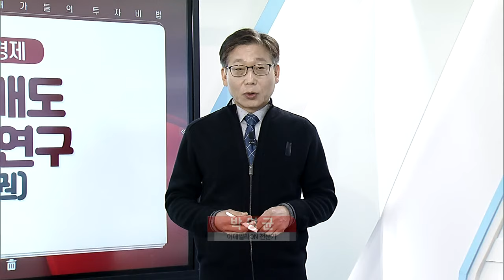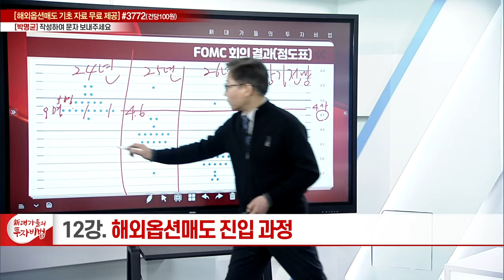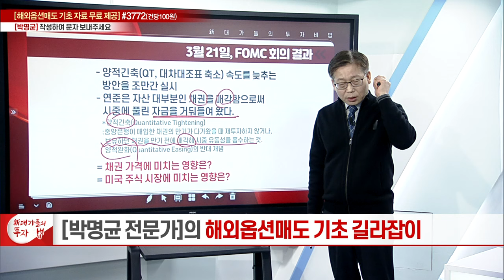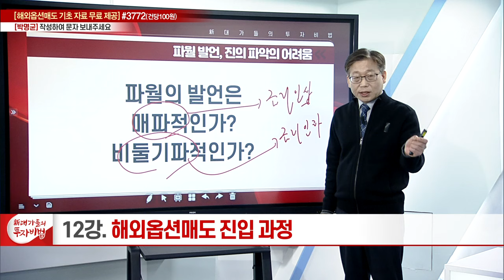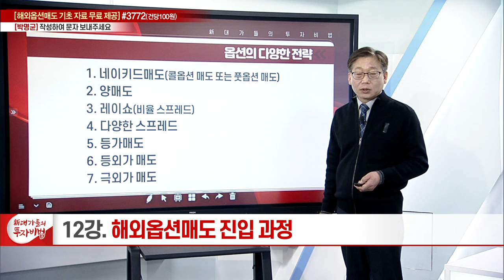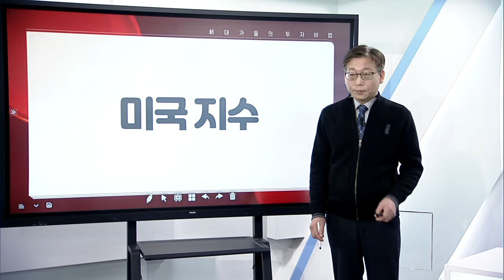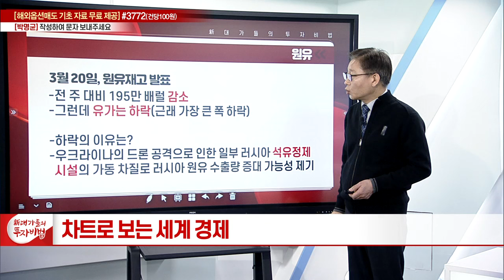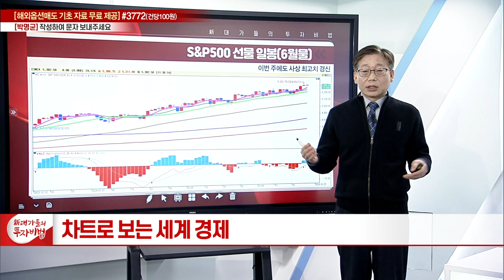해외옵션매도 진입 과정 연구 (10년물 채권)_박명균의 차트로 보는 세계 경제 12강_新 대가들의 투자비법 (20240322)